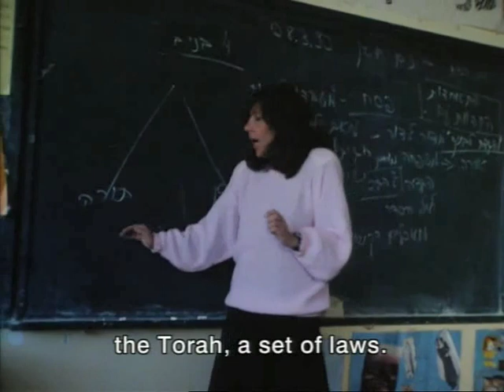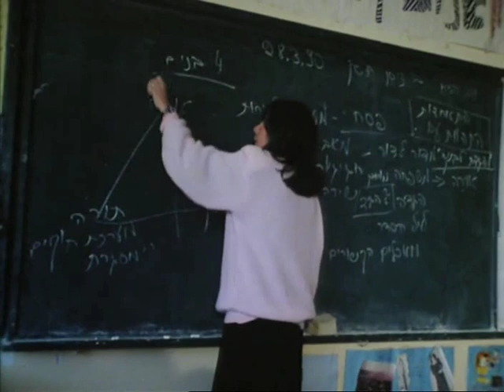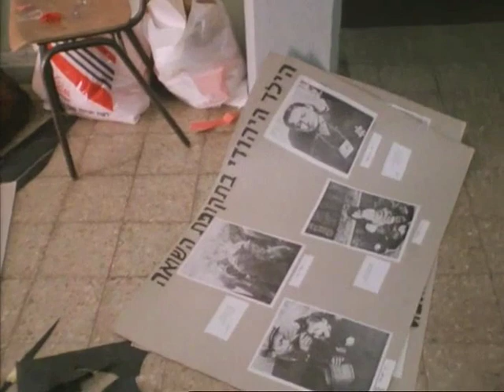IZKOR, SLAVES OF MEMORY Trailer | OWR17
Director: Eyal Sivan

This documentary is part of the 2024 One World Romania International Documentary & Human Rights Film Festival, running April 5 - 14 in Bucharest and April 15 - 25 online.

ONE WORLD ROMANIA

Established in 2009, the One World Romania Association organizes the only documentary film and human rights festival in the country, One World Romania, which takes place annually in Bucharest. The association works with documentary film as a vehicle for social and political dialogue, as a window to the world and an environment that prompts reflection. Through its activities, the association supports the development of the demand for documentaries in Romania, leading in recent years to an increased interest in this genre, both among the general public and within educational programs.